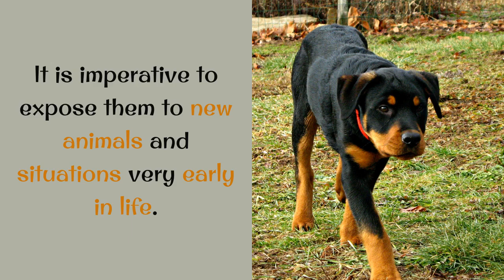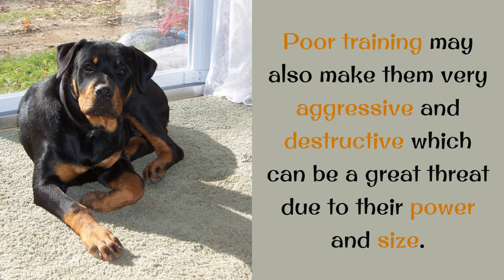11 Facts You Should Know About Rottweiler